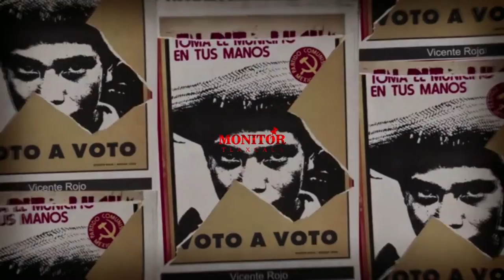Donald Trum, Martha Palafox y Manilo Beltrones, son iguales.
La libertad de prensa es fundamental para este país, como lo es también, mi libertad para decir que tenemos que ir por la izquierda.